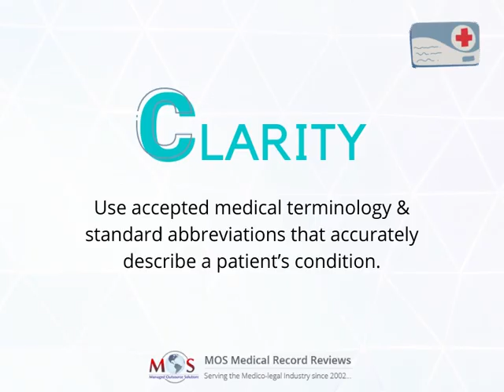The 5 Cs In Medical Record Documentation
Patient medicalrecords can also serve as important legal documents. Practices must be aware of these 5 Cs in medical record documentation.